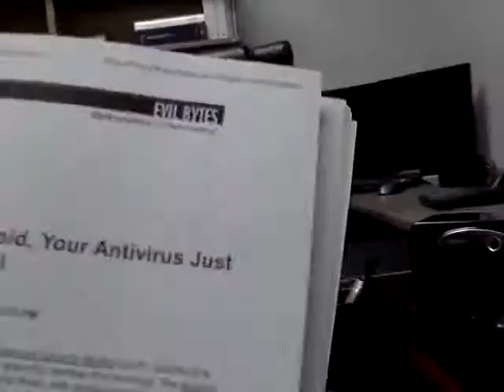Social Responses to Malware 2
Computers can be harmful as a gun - (but not as lethal) but not as easy to understand.

If you care about your credit, your money or the safety of your fellow man or countrymen, you should take seriously what I have to say. You will see that I am serious  if you do some research (not from Antivirus vendors) but from academic researchers or security researchers like the Honeynet Project.

Most people allow others to handle their computer "gun" for them and expect that the people they know are handling their "gun" will do it right because they are paid.

However, even though Antivirus software makers can't stop malicious people from trying out the "gun" which is under their protection, they still want to get paid, so they overstate the effectiveness of their product.

Most people are unable to perceive the dangers that await them by simply browsing the Internet and end up undermining themselves: mostly by a combination of a lack of knowledge and rationalization motivated by an expectation that other people will solve their problems for them.

I'm making this presentation in the hope that people will wake up. But I honestly doubt that I will get my point across, which, of course, is my point.